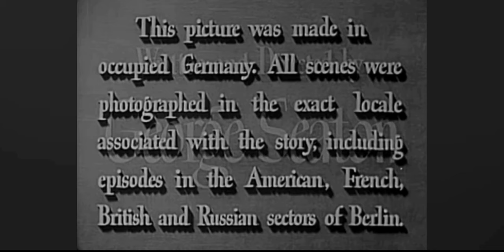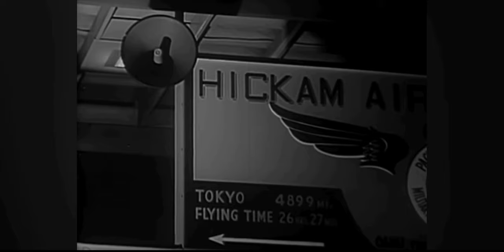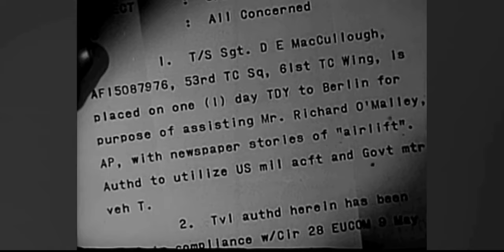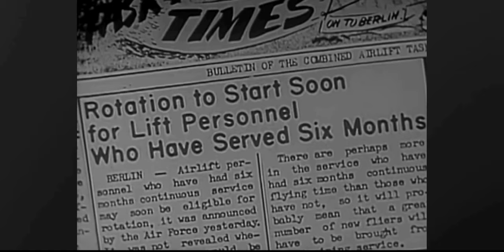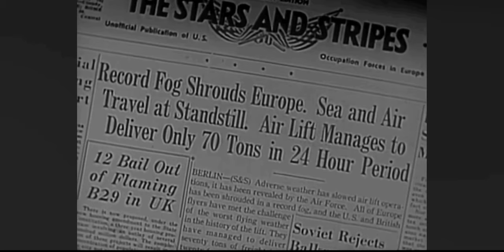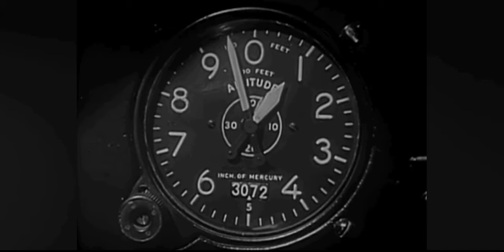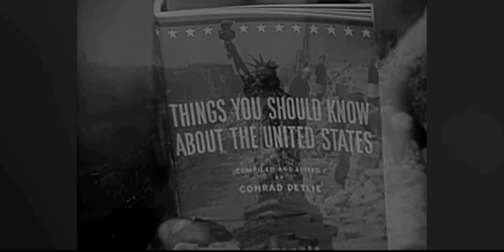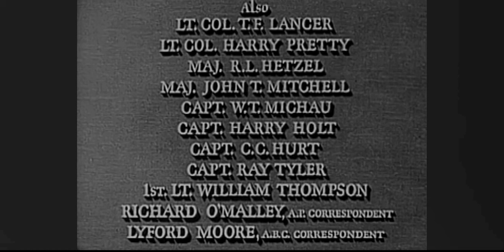The Big Lift (1950) - Full Movie Paul Douglass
The Big Lift (1950) - Full Movie

Embark on a riveting journey through post-war Berlin with "The Big Lift" (1950), a captivating drama directed by George Seaton. Starring Montgomery Clift and Paul Douglas, this film offers a poignant portrayal of the challenges and resilience in the aftermath of World War II.

🔹 Plot:
"The Big Lift" follows the story of American military personnel stationed in Berlin as they undertake a monumental task: airlifting supplies to the isolated city during the Berlin Airlift. Against the backdrop of political tension and personal struggles, friendships are forged, sacrifices are made, and the human spirit shines amidst adversity.

🔹 Starring: Montgomery Clift, Paul Douglas, Cornell Borchers, Bruni Löbel
🔹 Directed by: George Seaton
🔹 Written by: George Seaton
🔹 Release Year: 1950
🔹 Country: United States
🔹 Language: English

"The Big Lift" is a powerful tribute to the courage and determination of those who participated in the Berlin Airlift, highlighting the bond between nations and individuals in times of crisis.